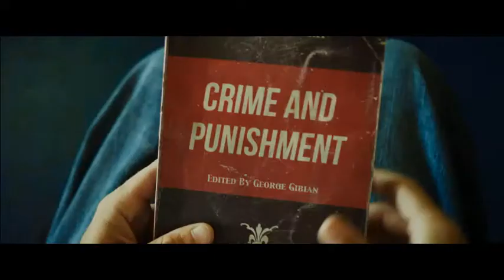SUNLIGHT JR. - Too Soon To Know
From writer/director Laurie Collyer (Sherrybaby) comes an intimate and intense love story about a young couple at odds with the American dream.  Set in the underbelly of usually sunny Florida, Melissa Winters (two-time Academy Award® nominee Naomi Watts) works as a cashier at the local convenience store, SUNLIGHT JR.  She lives in a seedy motel with her boyfriend Richie (Academy Award® nominee Matt Dillon), a former TV repairman who lives month-to-month on his government disability check, spending most of it at a neighborhood tavern. When an unexpected pregnancy takes their lives in a new direction, they are forced to examine the realities of both of their lives, and to face tough choices about what lies on the horizon.  Produced by Charlie Corwin (The Squid & The Whale), Ariel Elia (Moeda De Rua) and Andrea Roa (Drinking Buddies), the film also stars Norman Reedus (AMC's The Walking Dead) and veteran screen actress Tess Harper.

SUNLIGHT JR. - Available On Demand 10/7. In Theaters 11/15.